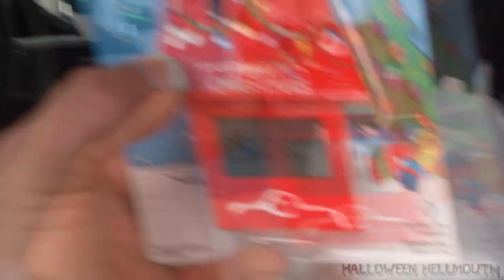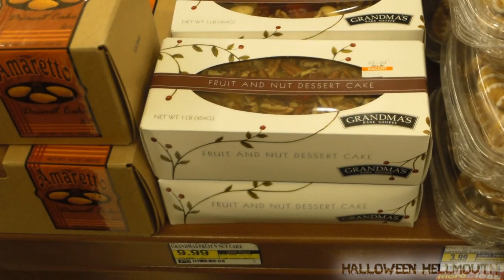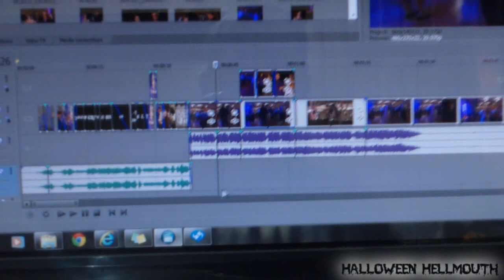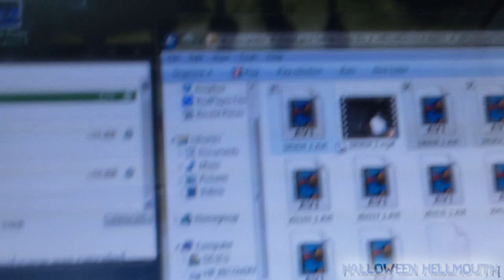Hellmouth Vlog 12.27.13 [1152-1153] - Halloweent Countdown Timer!!!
SHOT GLASSES (2012 RED, 2013 BLACK/ORANGE)
LIMITED EDITION!!!

ALL SCARE VIDEO FLASH DRIVE/BALLPOINT PEN/LASER POINTER

Send order total through to

Hellmouth Intro by: Hi-Rez Designs

halloweenhellmouth

Vine
Halloween Hellmouth